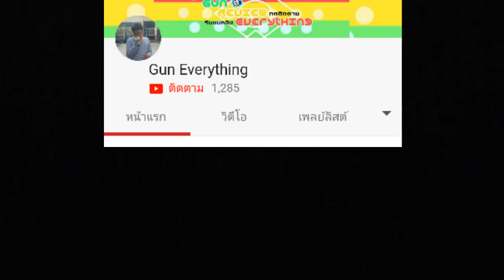[ELP] - ROV comic | พากย์มั่ว #18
ชอบก็กดไลค์ใช่ก็กดเเชร์นะครับ ขอขอบคุณcomic rovดีๆให้เราได้พากย์ในคราวนี้ด้วยนะครับ ผมขอขอบคุณเพจทุกเพจด้วยนะครับ
5. ผมไม่รู้นะครับว่าตรงไหม
ใครอยากส่ง FA สวยๆให้ส่งมาทางนี้เลย
ขอบคุนน้องคนที่ช่วยพากมากเลยนะครับ
ขอขอบคุณผู้สนับสนุนใจดีด้วยนะครับที่ทำให้คริปนี้ลงเร็วขึ้น